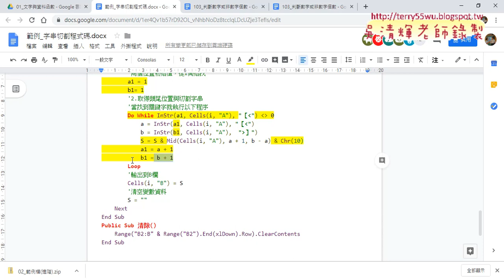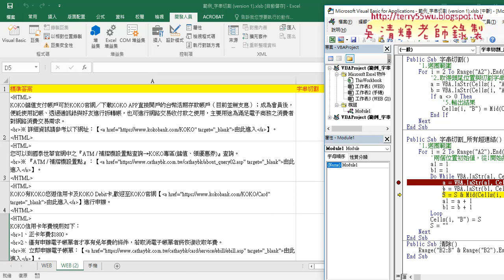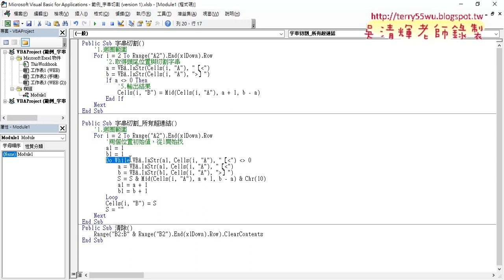10 用函數作字串切割所有連結